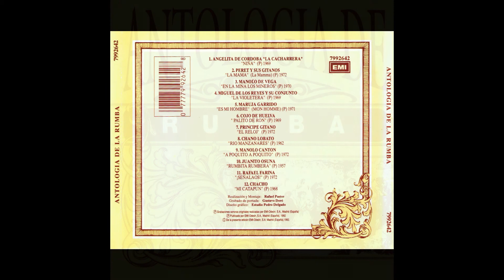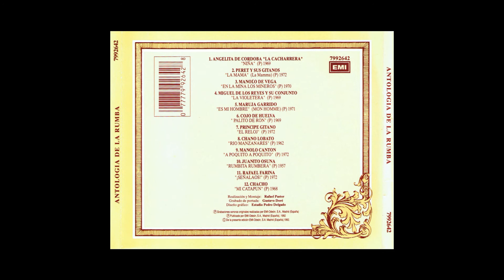Antologia de la Rumba 1950 1972 CD 1992 09 Poquito a Poquito Rumba